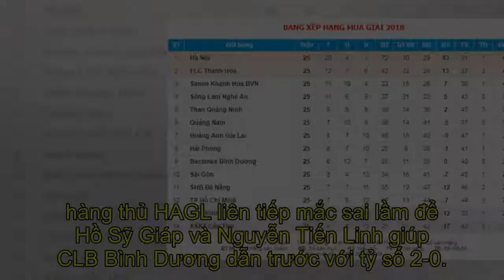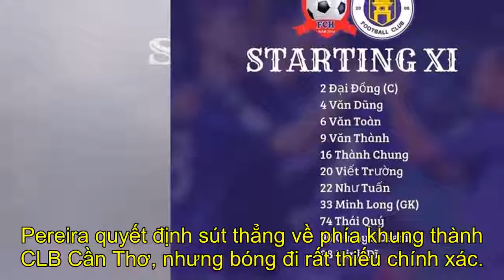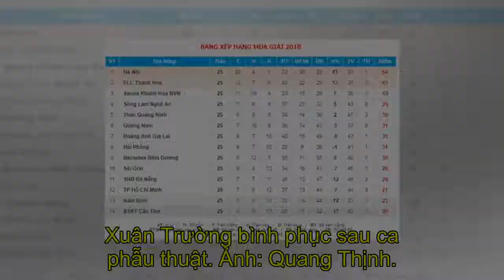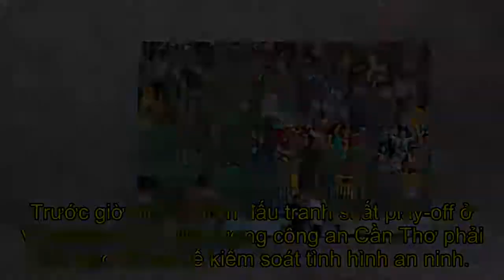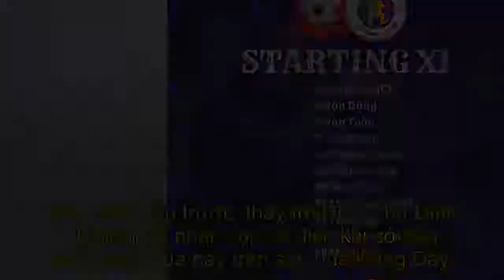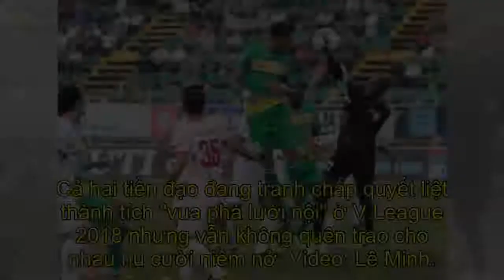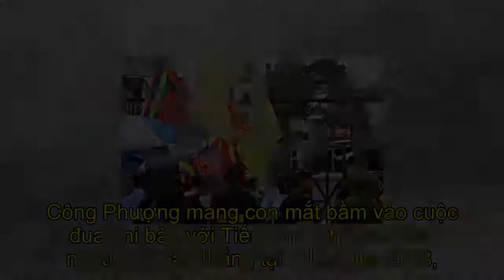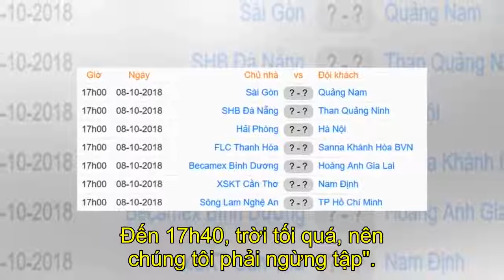CLB Nam Định gỡ 1-1 trước Cần Thơ, HAGL nhận 2 bàn thua sau 30 phút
[Content-all]